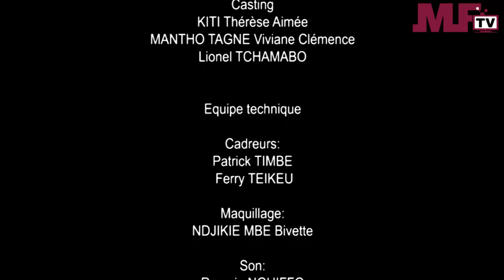GOLD GIRLS EP 04 : L'INFIRMIERE ANDROIDE